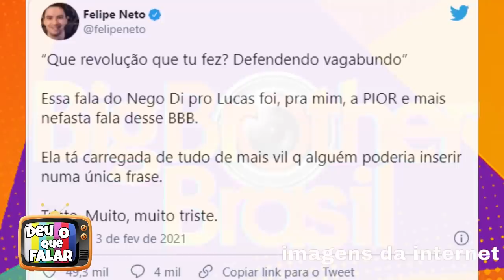BBB21: Lumena, Nego Di e Conká FAZEM SÉRIA ACUSAÇÃO sobre Juliette, Karol DESDENHA de Thelminha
Aqui no Canal Deu o que falar, vamos comentar os mais variados assuntos do mundo das celebridades, famosos da TV, internet e todas as fofocas quentes do momento e também dos realitys show.
Participem interagindo comigo nas lives escrevendo.
Agradeço sempre a participação de todos vocês.

Fonte das pesquisas: UOL.

Link da pagina do BLOG onde estão os links dos sites de FOFOCA

Ajude o CANAL a CRESCER com seu Joinha e Compartilhando os Vídeos